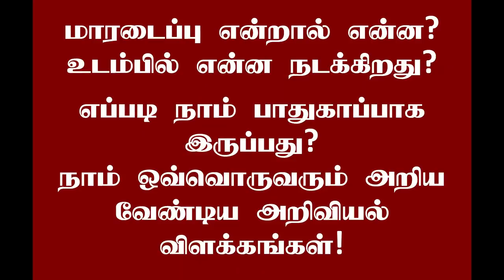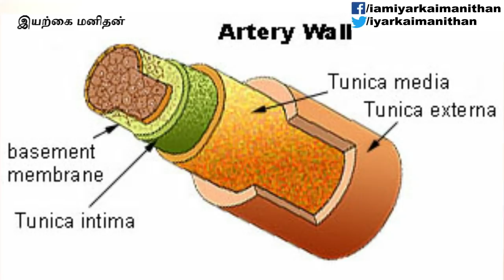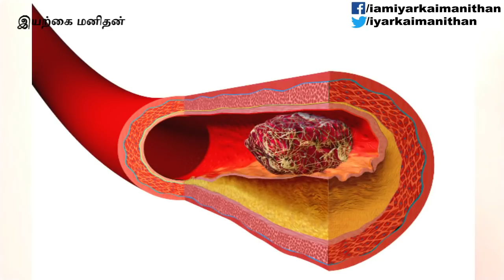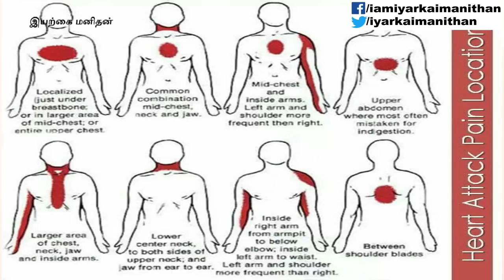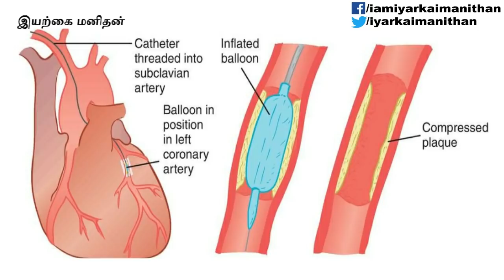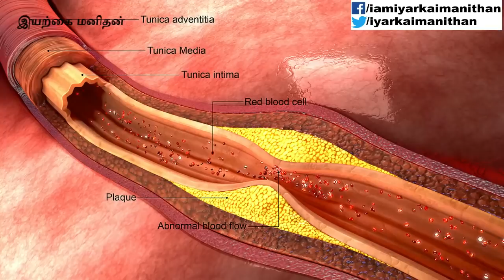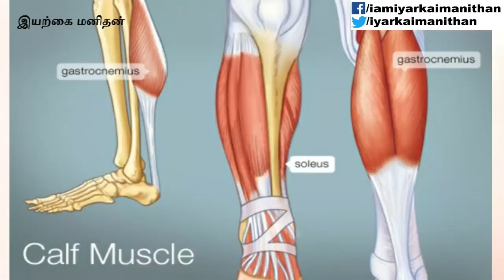HEART ATTACK! மாரடைப்பு எப்படி ஏற்படுகிறது? நாம் அனைவரும் அறிந்து கொள்ள வேண்டிய அறிவியல் உண்மைகள்!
KANNAN M
CANARA BANK
COIMBATORE BRANCH
TAMIL NADU
INDIA

என் அன்பு உறவுகளே!  இந்த பதிவை நண்பர்களுக்கும், உறவினர்களுக்கும் பகிருங்கள்! அவர்களும் பயன்பெறட்டும்!

மூட்டு வலி ஏன் ஏற்படுகிறது? நமக்கு ஏற்பட்டுள்ள மூட்டு வலி எந்த வகையை சார்ந்தது? அனைவரும் அறிந்துகொள்ள வேண்டிய விளக்கங்கள்! ARTHRITIS

யூரிக் ஆசிட் அளவை கட்டுப்படுத்தும் ஒரு இயற்கையான மருந்து! யூரிக் ஆசிட் பற்றி இதுவரை யாரும் சொல்லாத தகவல்கள்! முழுமையான அறிவியல் விளக்கம்!

NECK PAIN! கழுத்து வலியை நிரந்தரமாக போக்க வேண்டுமா? இந்த பயிற்சியை தொடர்ந்து செய்யுங்கள்! நாள்பட்ட கழுத்து வலி உண்டாக காரணமான ரகசியம் என்ன?

URIC ACID! கால் வலி, மூட்டு வலி, இடுப்பு வலிக்கு காரணமான யூரிக் ஆசிட்!

மலச்சிக்கல் அல்லது மலம் கட்டுதல் எப்படி நாமே சரி செய்வது? மூல நோய் வராமல் இருக்க என்ன செய்ய வேண்டும்? முழுமையான அறிவியல் விளக்கம்!

சர்க்கரை நோய் உள்ளதா? இல்லையா? என்று எப்படி துல்லியமாக அறிவது? சர்க்கரை நோயாளிகள் தெரிந்துகொள்ள வேண்டிய பரிசோதனை முறை! தெரிந்து கொள்ள இந்த LINK ஐ CLICK செய்யுங்கள்!

PCOD (OR) PCOS ஒவ்வொரு பெண்களும் கட்டாயம் தெரிந்து கொள்ள வேண்டிய அறிவியல் விளக்கம்! குழந்தையிண்மை ஏற்பட காரணமாக உள்ள சினைப்பை நோய்க்குறியின் நிரந்தர தீர்வு! தெரிந்து கொள்ள இந்த LINK ஐ CLICK செய்யுங்கள்!

அரிசி நல்லதா? கோதுமை நல்லதா? அனைவரும் அறிய வேண்டிய அறிவியல் உண்மைகள்! தெரிந்து கொள்ள இந்த LINK ஐ CLICK செய்யுங்கள்!